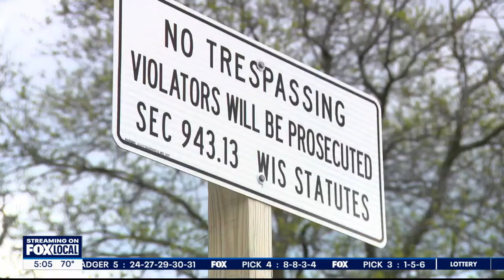Milwaukee park-and-ride homeless camps must go, state says | FOX6 News Milwaukee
Three Milwaukee park-and-ride lots have become homeless camps. The state originally gave an ultimatum to those who were there to get out.